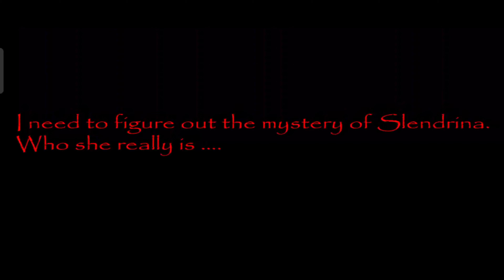House of Slendrina VS Death Park 2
It's Slendrina, her daughter, and her dad, Slenderman, hiding mysteries in the house against a creepy clown trying to kill your sister.